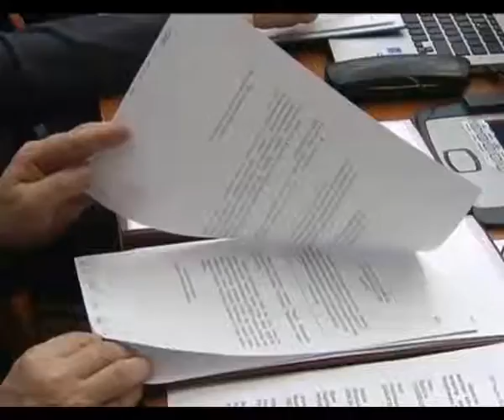Вечерние новости (18.01.2017)